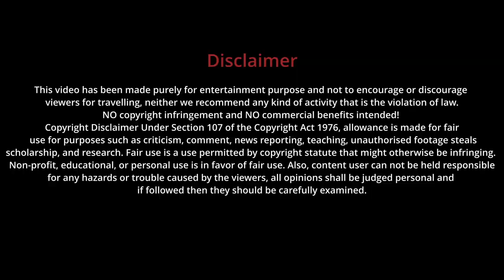THE FIRST GLIMPSE | Manas National Park | Day 2 Safari 1 Episode 4 | Amreetap Mukherjee Vlogs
Videography by AMREETAP MUKHERJEE
The name of the park is originated from the Manas River. The Manas river is a major tributary of Brahmaputra River, which passes through the heart of the national park.
Manas National Park ' (Pron:ˈmʌnəs) is a national park, UNESCO Natural World Heritage Site, a Project Tiger reserve, an elephant reserve and a biosphere reserve in Assam, India. Located in the Himalayan foothills, it is contiguous with the Royal Manas National Park in Bhutan. The park is known for its rare and endangered endemic wildlife such as the Assam roofed turtle, hispid hare, golden langur and pygmy hog. Manas is famous for its population of the wild water buffalo.

Biomes
There are two major biomes present in Manas:

The grassland biomes : pygmy hog, Indian rhinoceros (re-introduced in 2007 after extinction due to heavy poaching during the Bodo uprising), bengal florican, wild Asian buffalo, etc.
The forest biomes : slow loris, capped langur, wild pig, sambar, great hornbill, Malayan giant squirrel or black giant squirrel, Chinese pangolin etc.
Flora

Jungle owl in manas
Vegetation: The monsoon forests of Manas lie in the Brahmaputra Valley semi-evergreen forests ecoregion.[5] The combination of Sub-Himalayan Bhabar Terai region with riverine succession leading up to the Himalayan subtropical broadleaf forests makes it one of the richest biodiversity areas in the world.

The main vegetation types are:

Sub-Himalayan light alluvial semi-evergreen forests in the northern parts.
East Himalayan mixed moist and dry deciduous forests (the most common type).
Low alluvial savanna woodland, and
Assam Valley semi-evergreen alluvial grasslands which cover almost 50% of the park.
Much of the riverine dry deciduous forest is at an early successional stage. It is replaced by moist deciduous forest away from water courses, which is succeeded by semi-evergreen climax forest in the northern part of the park. A total of 543 plants species have been recorded from the core zone. Of these, 374 species are dicotyledons (including 89 trees), 139 species monocotyledons and 30 are pteridophytes and gymnosperms.

Fauna

A capped langur in Manas
The sanctuary has recorded 55 species of mammals, 380 species of birds, 50 of reptiles, and 3 species of amphibians. Out of these wildlife, 21 mammals are India's Schedule I mammals and 31 of them are threatened.

The park is well known for species of rare and endangered wildlife that are not found anywhere else in the world like the Assam roofed turtle, hispid hare, golden langur and pygmy hog.

The Manas hosts more than 450 species of birds. It has the largest population of the endangered Bengal florican to be found anywhere. Other major bird species include great hornbills, jungle fowls, bulbuls, brahminy ducks, kalij pheasants, egrets, pelicans, fishing eagles, crested serpent-eagles, falcons, scarlet minivets, bee-eaters, magpie robins, pied hornbills, grey hornbills, mergansers, harriers, Indian peafowl, ospreys and herons.